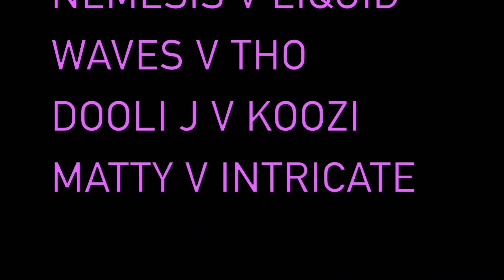Who Got Gigs? Presents: Get In The Groove Waves V Tho